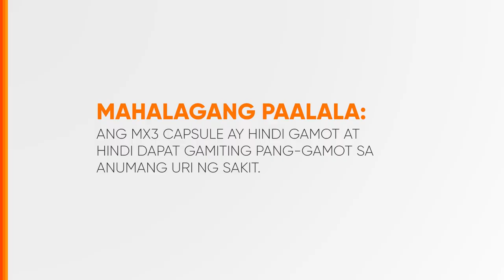MX3 Capsule Radio Ad 2024 30s with Jiggy Manicad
This is the 2024 Radio Ad for MX3 Capsule with Jiggy Manicad.

DRPS Two 6348: MX3 Capsule Radio Ad 2024 30s with Jiggy Manicad